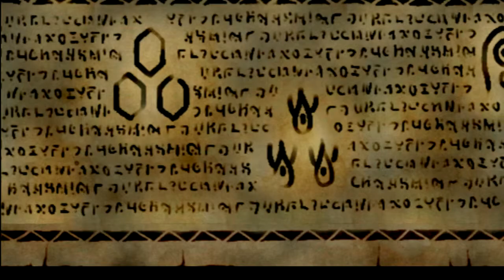Playthrough saga .Hack// sur PlayStation 2 - Episode 9 - Garden party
Neuvième épisode de mon premier playthrough sur la saga .Hack// (en 4 jeux) sortie sur PS2.

Dans cet épisode, on aide des groupies en furie et on discute de la chaine.

Les droits de ce jeu appartiennent à BanDai et Cyber Connect 2.